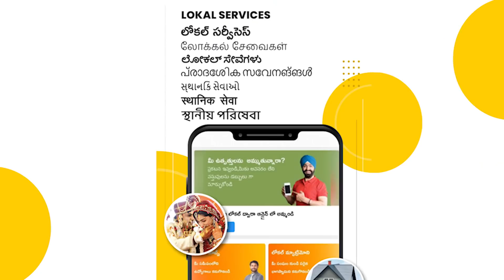Tamil-Nadu - Everything at your finger tips in our LOKAL App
Lokal App provides all News Updates, Job notifications updates, Local Events, Weather, Horoscope, Daily prices of Vegetables, Chicken, Meat, Eggs, Gold and Silver, LPG - Gas Cylinder, Petrol, Diesel, in your district, and also Matrimony services.